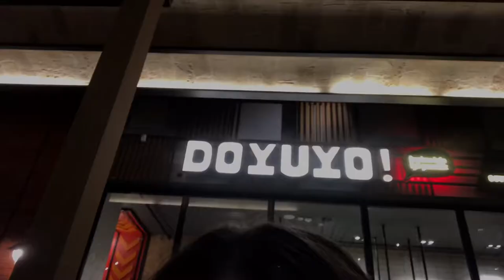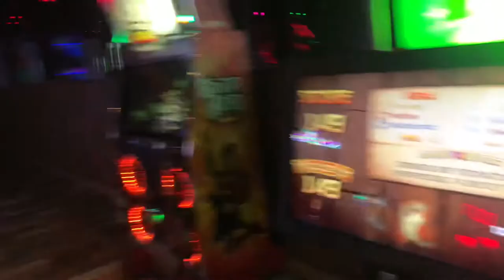Vlog Istanbul (avec adresse) ! Pihani Konseri, Vialand, Beşiktaş, Fatih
Les restaurants de la vidéo :
Thales Bistro, Beşiktaş
Doyuyo, Vialand
Totempub, Beşiktaş
Süleymaniye Çikolatacısı, Süleymaniye, Fatih
Focaccia, Şişli

Chapitres :

0:00 Intro
0:32 Concert Pinhani
3:29 Beşiktaş
4:11 Vialand
5:12 Encore Beşiktaş
6:16 Parc de jeux Vialand
8:04 Fatih
8:52 Şişli
9:33 Outro